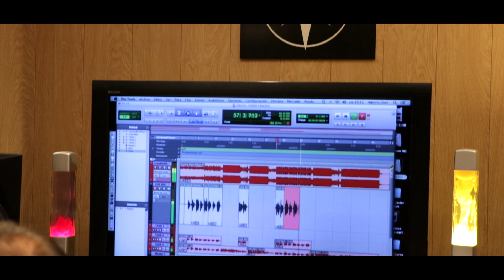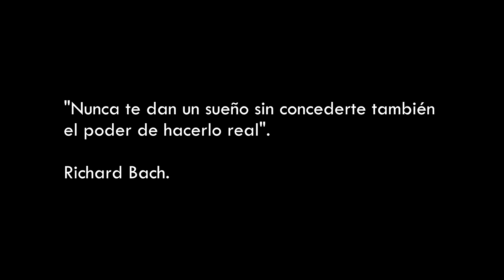CAPÍTULO 1: GRABANDO EN EL ESTUDIO | ComoCenizas (Making Of)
Creo que en este caso, una imagen vale más que mil palabras.

PREGUNTAS QUE PUEDEN INTERESARTE...
♥¿Cuántos años tienes? 20
♥¿Con qué cámara grabas? CANON G7X
♥¿Con qué programa editas? Sony Vegas pro 13.